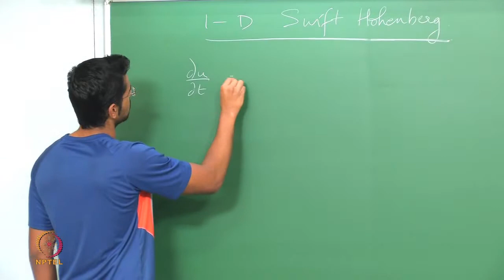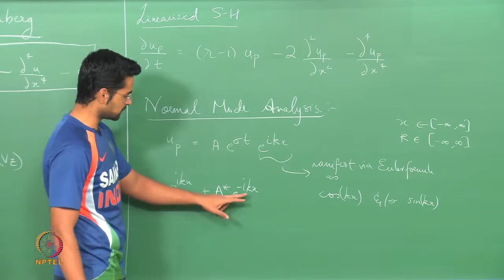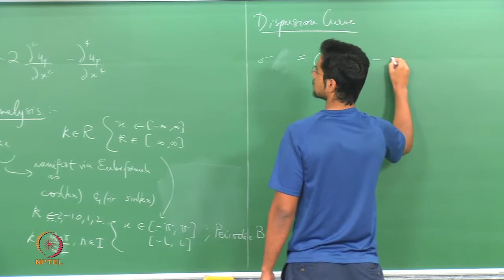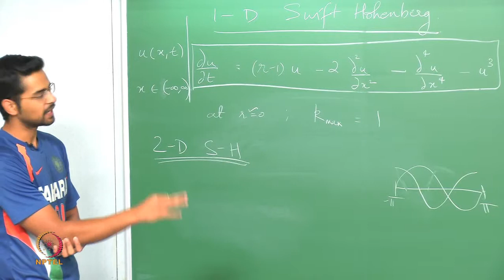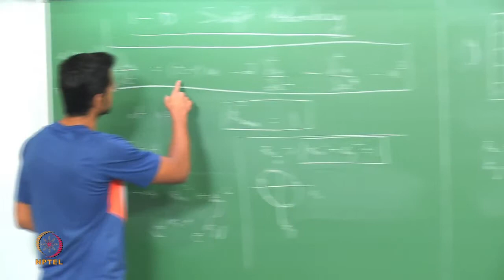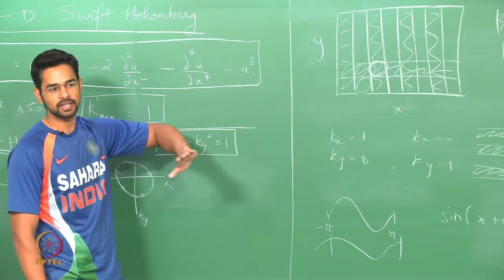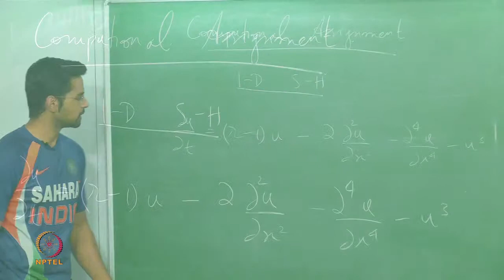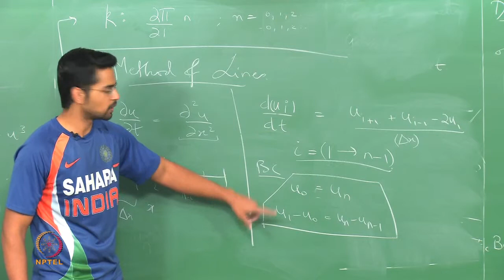Mod-01 Lec-31 Tutorial Session: Solution of Assignment 4 on linear stability